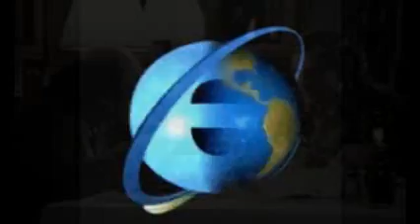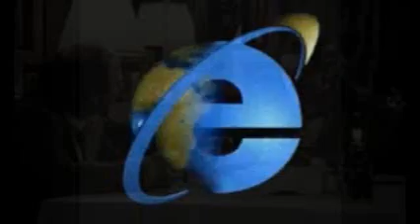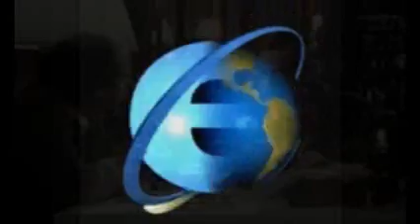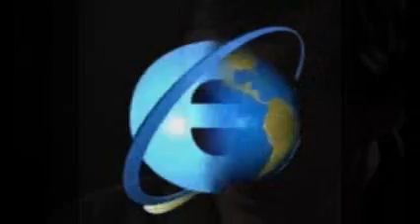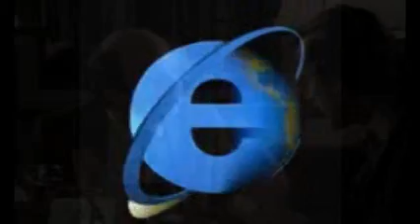Raisin Bran - EXTENDED (HD)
Raisin Bran - 1 hour. Welcome to the JASM AFTER HOURS channel!  Thanks for supporting the Jasm Network!

Warning: Any use of JASM AFTER HOURS content without the permission of the JASM STAFF may result in a channel termination. Please take necessary precautions before rebroadcasting JASM AFTER HOURS footage.